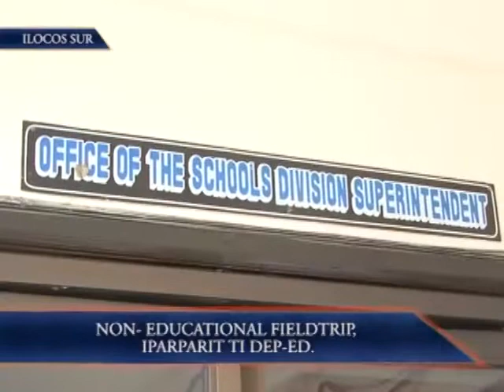NBN TELEDYARYO YLOCOS NON EDUCATIONAL FIELDTRIP, IPARPARIT TI DEP ED